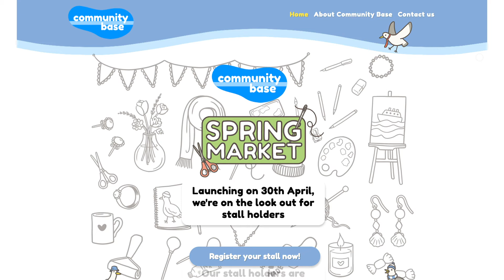Spring Marketplace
Community Base is setting up a virtual Spring Marketplace where local artists/crafters can sell from the 30th of April for a month and donate a minimum 2.5% of their profits to a local charity. You can see Marketplace at: shop.communitybase.org
William Ranieri spoke with Grace Towner to find out more